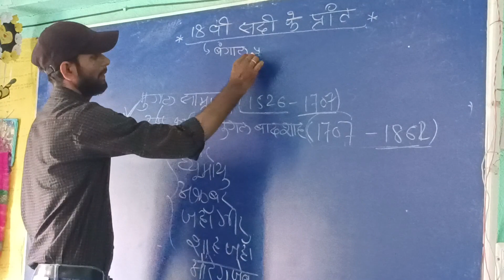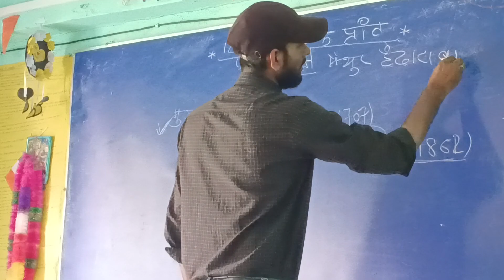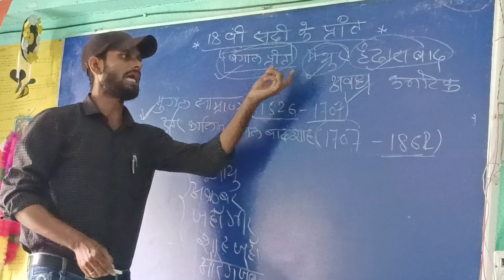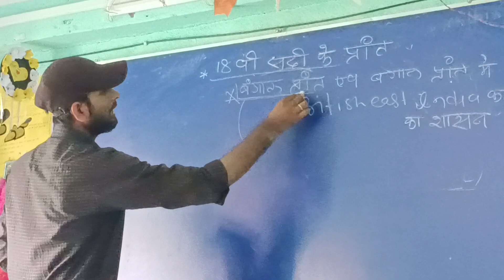September 26, 2023